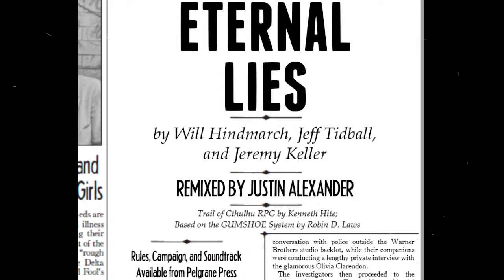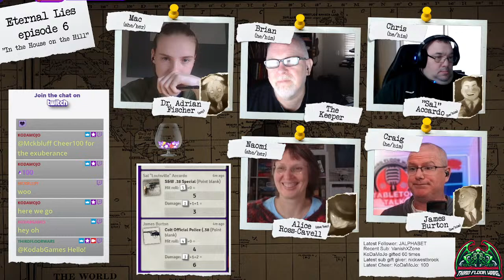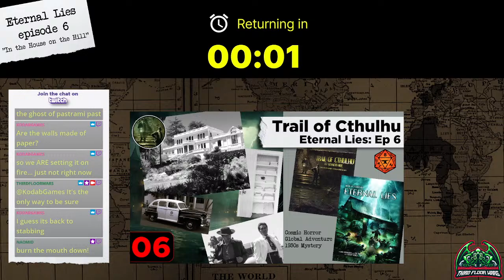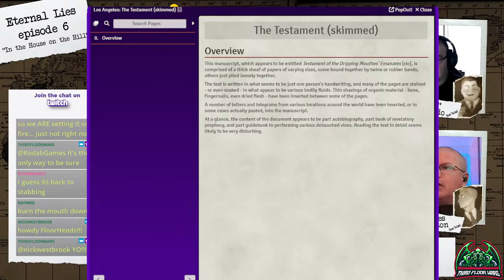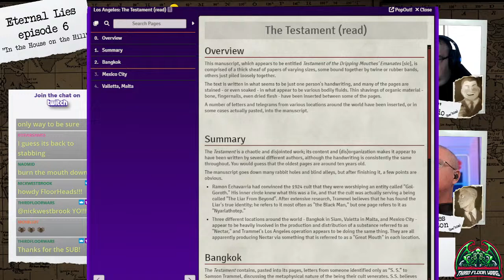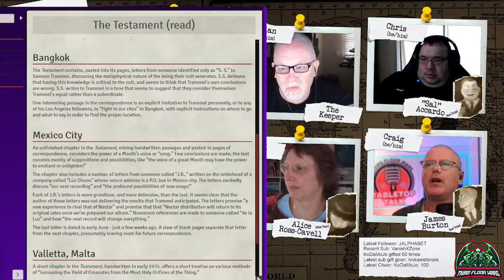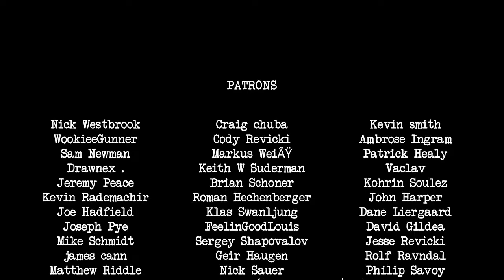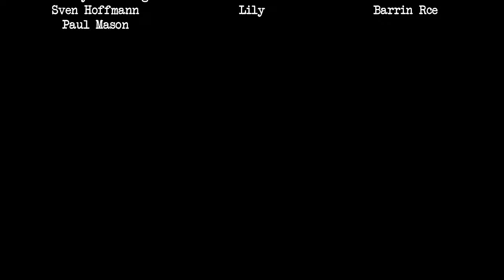Trail of Cthulhu: Eternal Lies ep 6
Welcome, brave souls, to a riveting adventure challenging your sanity and sending shivers down your spine. Join us on an enthralling journey into the dark and mysterious realms of H.P. Lovecraft's haunting universe as we dive headfirst into the acclaimed Trail of Cthulhu RPG, playing the gripping "Eternal Lies" scenario.

In this immersive tabletop role-playing experience, our intrepid investigators uncover a web of sinister secrets that span the globe. With danger lurking around every corner and sanity teetering on the edge, they must decipher cryptic clues, unravel the ancient mysteries, and confront unfathomable horrors threatening to consume their souls.

Prepare to be captivated as our talented players breathe life into their unique characters, each with strengths, weaknesses, and haunting backstories. As they face nightmarish cults, forbidden tomes, and unimaginable creatures, their choices and actions will shape the narrative's course, unveiling the Eternal Lies' true nature.

With a perfect blend of storytelling, suspense, and strategic decision-making, this RPG adventure will keep you on the edge of your seat. Whether you're a seasoned Lovecraftian enthusiast or a curious newcomer to the Mythos, this video is a must-watch for any fan of cosmic horror and role-playing games.

Join us on this thrilling expedition into madness, where reality bends and the line between dreams and nightmares becomes blurred. Take advantage of the opportunity to witness the terrifying consequences of the Eternal Lies scenario in this gripping Trail of Cthulhu RPG session.

Remember, once you glimpse the truth, you can never unsee it. Dare you to venture forth into the darkness?

Actual Play of Trail of Cthulhu

Are you digging our content?
Support for only $1 a month!
That makes shows like this possible.